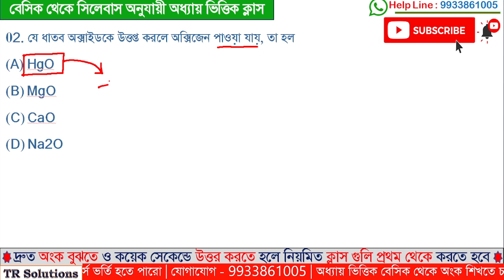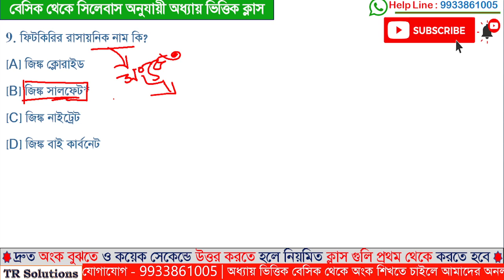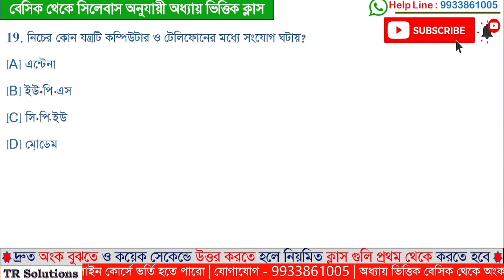General Knowledge |জেনারেল নলেজ প্র্যাক্টিস সেট -23 | GK Booster - 2022 | Mixed বাছাই করা Questions